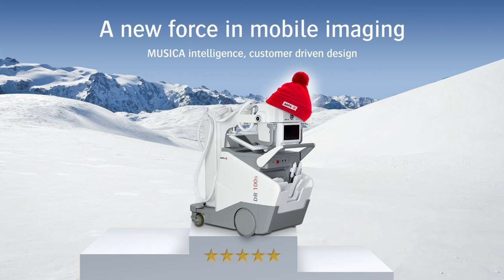DR100s: Ahead of the curve (teaser)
With its customer-driven design, excellent usability and freedom of movement, the DR 100s offers your facility a new force in mobile imaging. Combining an exceptionally narrow width and light weight with a powerful generator, detectors and image processing, it puts performance and maneuverability at your fingertips.
From start to finish, your mobile imaging is safe and nearly effortless, for staff and patient. Just push and go: to the emergency room, the ICU, the patient’s bedside… Once there, you have a host of tools and features for high-quality, high-performance DR imaging. So you can take your mobile imaging even further.